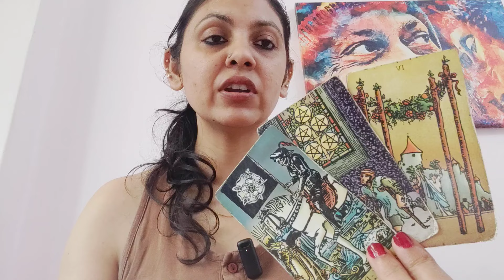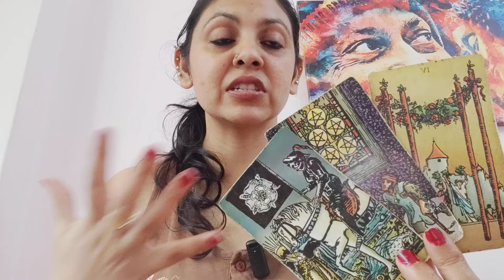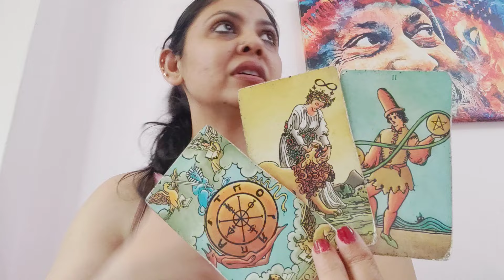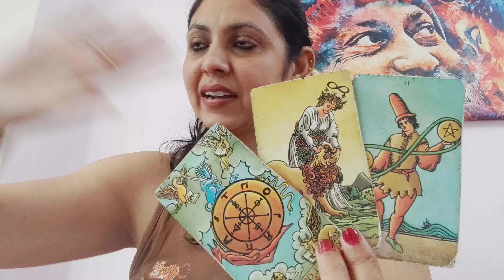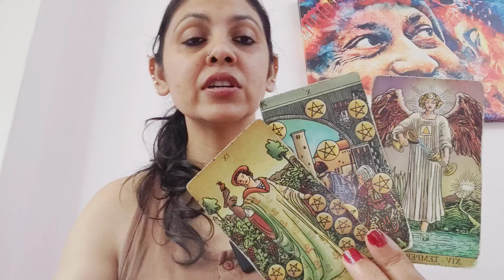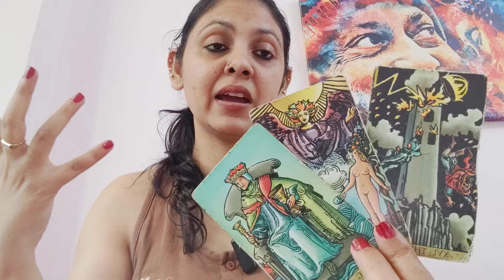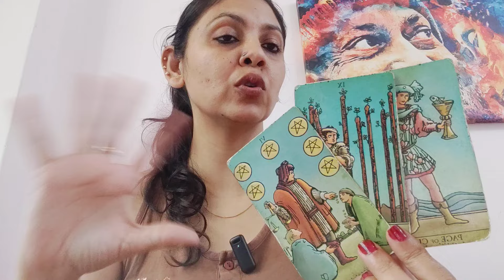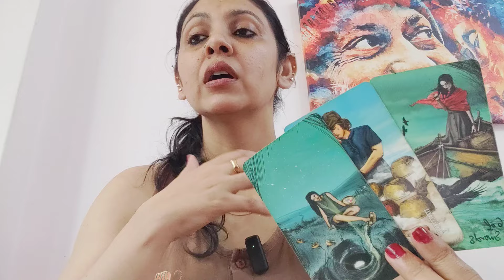LIBRA ♎,BOTH OF YOU ARE MANIFESTING A BEAUTIFUL LOVE STORY YET BOTH DOING THIS...